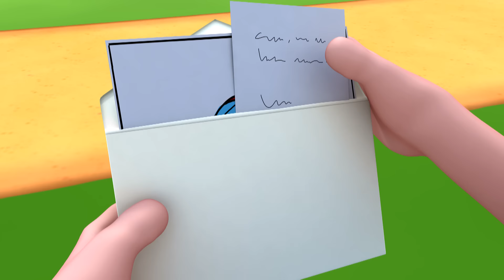Niloya - 12 bölüm bir arada – 60 dakika